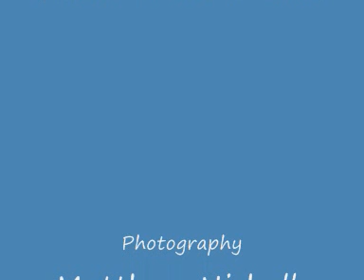Matt's Photos of Paris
A collection of photos from Matt's recent trip to Paris, set to Edith Piaf's 'Under Paris Skies'